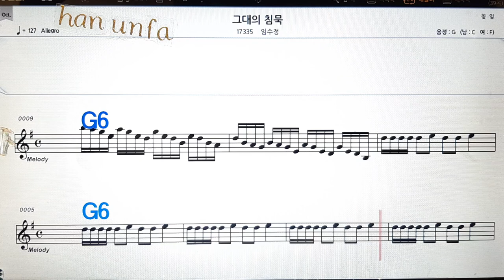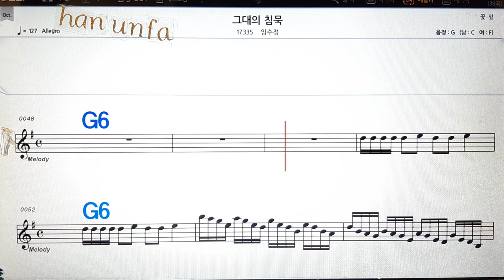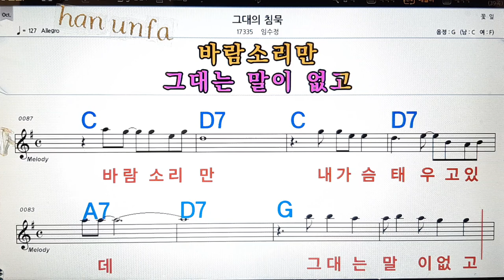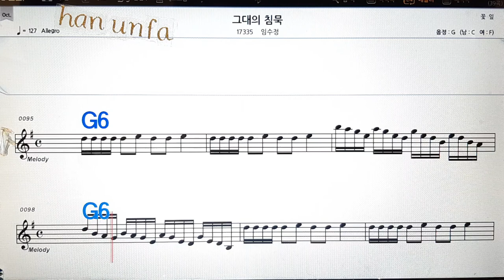그대의 침묵/임수정💋노래방, 통기타 , 코드 큰악보, 가라오케, 반주💖Karaoke, Sheet Music, Chord, MR